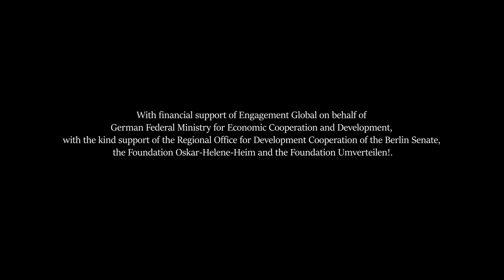The Impact of Tobacco Production on Women's Rights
Tobacco is one of the major export crops of Zambia. In the past years, the production of tobacco leaf has been increasing. Nevertheless, smallholder farmers can hardly make a living of it because tobacco is very labour intensive and needs many inputs like fertilizer and pesticides. The majority of workers in the tobacco fields in Zambia are women. Working on tobacco fields, women risk their health due to a lack of protective equipment. This video is about the women's rights to health and safe working conditions. Listen to women farmers in Zambia about their experiences and needs.